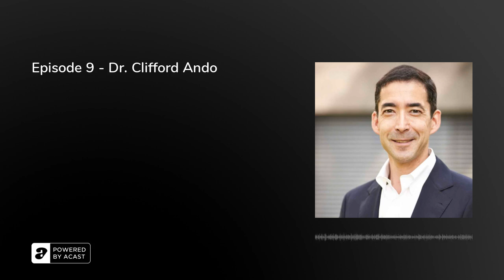Episode 9 - Dr. Clifford Ando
Dr. Cliff Ando, a Classics and History professor at The University of Chicago, joins Lexie to take a mini deep dive into the true value of a personal statement in a grad school application, examine the social &amp; political arguments for funding the humanities, and address the authenticity vs accuracy aspect of adapting ancient material for film and tv. So tuck in your togas and hop aboard Trireme Transit for this week’s exciting odyssey!